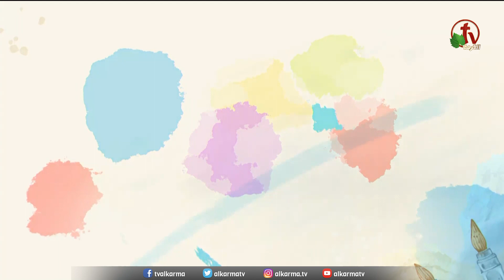برنامج من جوه لبره من كنيسة الإيمان الإنجيلية -"نهج التلميذ "- 4 مايو 2023 | قناة الكرمة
برنامج "من جوه لبره"- حلقة (17) - بعنوان "نهج التلميذ" من كنيسة الإيمان الإنجيلية - ميدان فيكتوريا الخميس 4 مايو 2023
اعداد وتقديم: القس ديفيد بطرس
ضيف الحلقة: القس جرجس كامل
 "From the Inside Out" program -(Ep.17) - "student approach" - Faith Evangelical Church in Victoria Square, Cairo
 Host: Rev. David Botros
Guest: Rev. Gerges Kamel
 Live on Alkarma TV Discipleship
البرنامج أسبوعي بث مباشر كل يوم خميس الساعة 8 مساءاً بتوقيت القاهرة والموافق الساعة 10 صباحاً بتوقيت كاليفورنيا على قناة الكرمة تلمذة